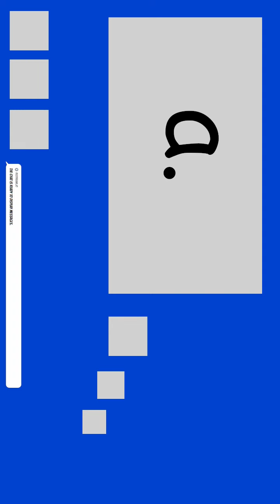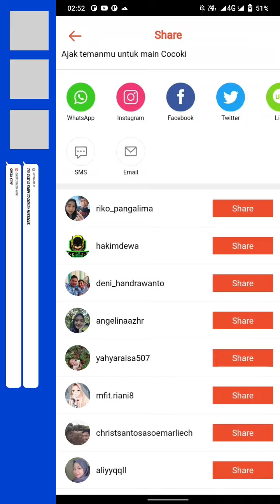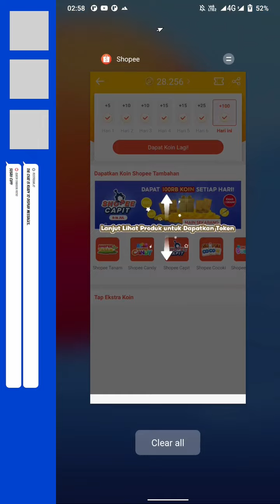Shopee Game: Shopee Cocoki (16072023)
05:39 When Chipmunks 'Kebelet'-
Also, pardon... Couldn't complete 15th July challenge :'x

Tips:
1. Fokus selesaikan pola cakar yang tersembunyi
2. Selesaikan juga 2 tumpukan kartu di bawah sebagai prioritas kedua
3. Karena polanya cakar dari kiri atas ke kanan bawah, simpan kartu di kiri bawah dan kanan atas untuk digunakan nanti
4. Jika lu kurang lucky (kaya di game gacha, misalnya, ehe~ :] ), pake keberuntungan temen lu pas buka level :b
5. JAN LUPA REHAT WOI!! Lu sakit bikin susah ortu, temen, maupun belahan hati lu